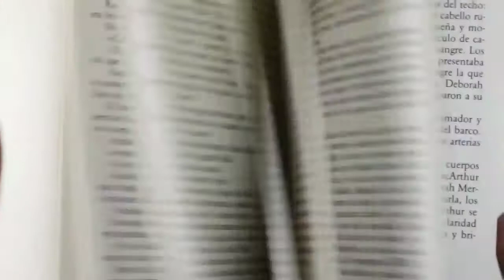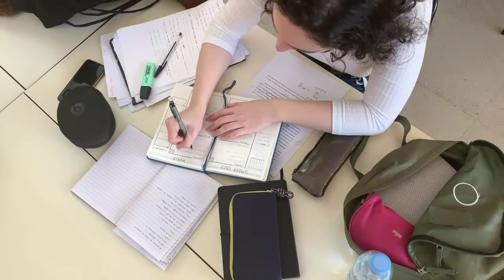+2 CHSC Result Date Odisha 12th Result 2019 କେବେ ଆସିବ ଦେଖନ୍ତୁ ଏହି ଭିଡିଓ ରେ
+2 CHSC Result Date Odisha 12th Result 2019 କେବେ ଆସିବ ଦେଖନ୍ତୁ ଏହି ଭିଡିଓ ରେ ଆଉ ଜାଣନ୍ତୁ 12th result kebe aasiba